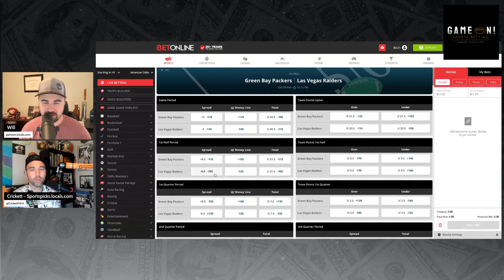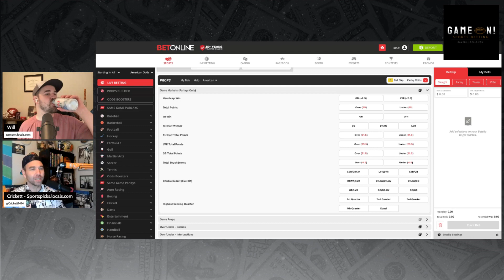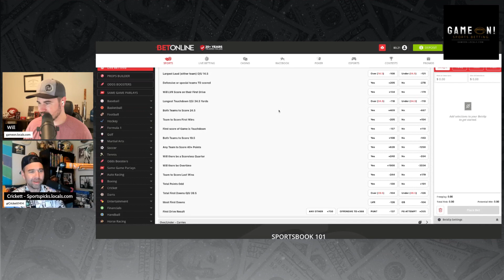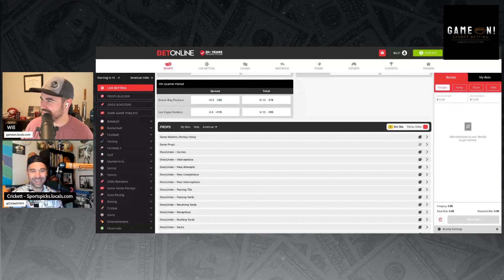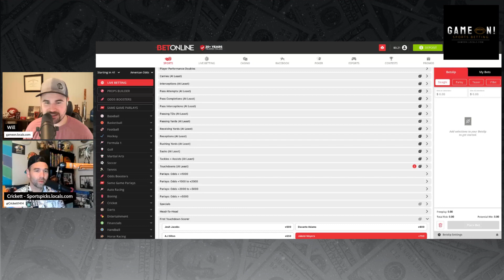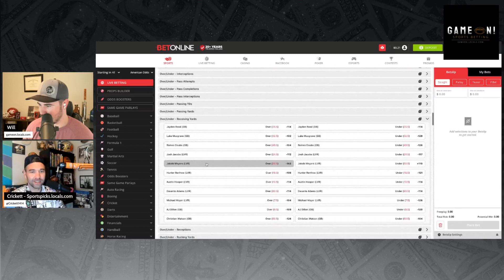Monday Night Football Same Game Parlay: Packers at Raiders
Welcome to the Sports Morning Espresso Shot where we cover the latest breaking sports news and preview 1 NFL team leading up to the 2023 season. I am joined by my cohost Crickett from sportspicks.locals.com and boy do we have a show for you today! Live Monday through Friday 815AM EST/515AM PST.